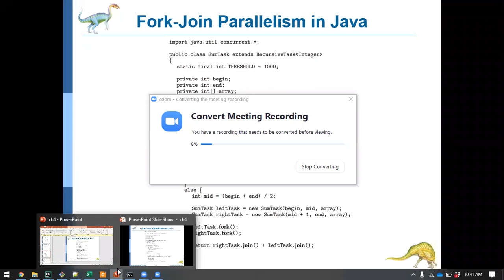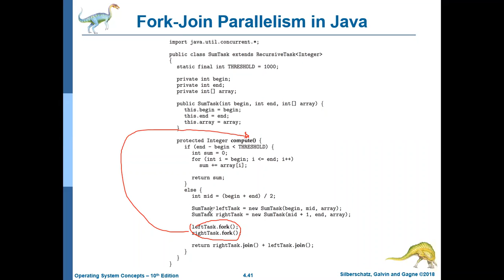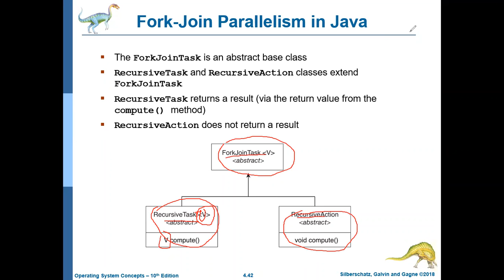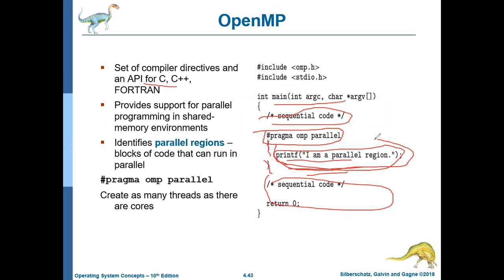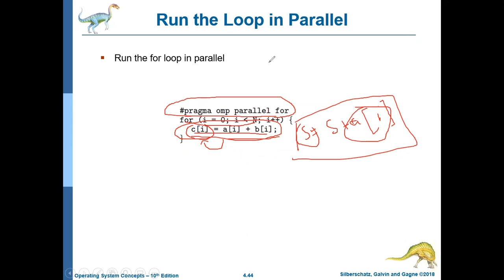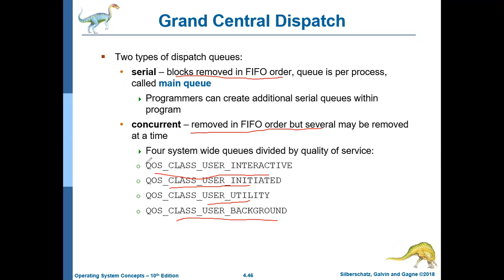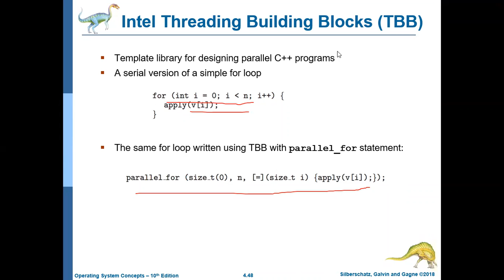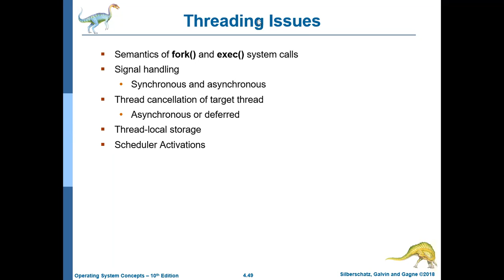9b-Multithreading 2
The lecture explains the implementation of threads in Java using Runnable and Executor interfaces. In the end, there is a discussion about implicit threading and its supported mechanism in different OSes.